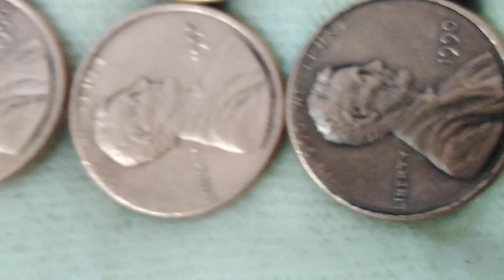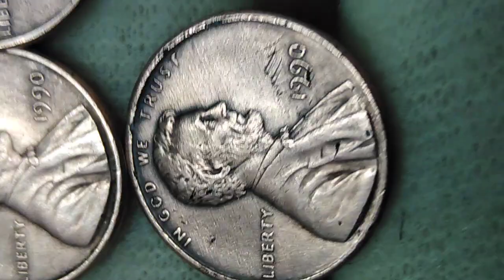one lincoln cent 1990 with no mint mark